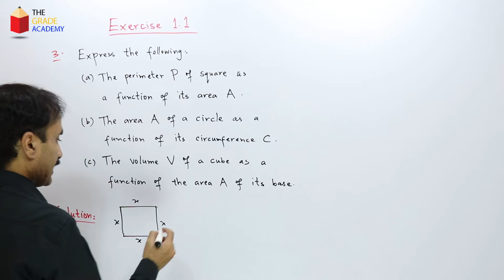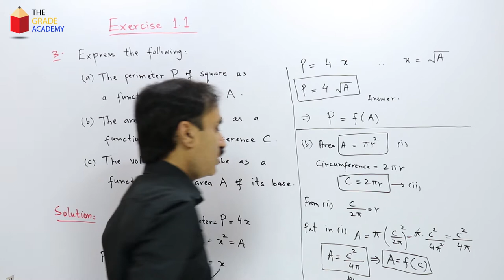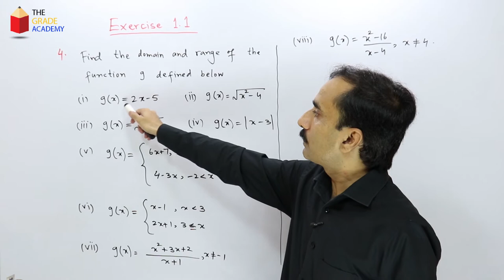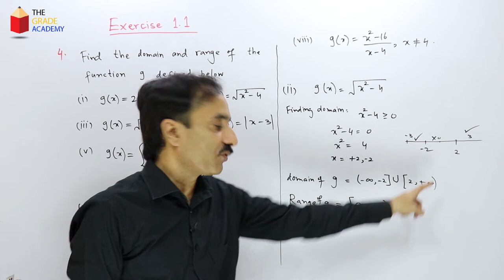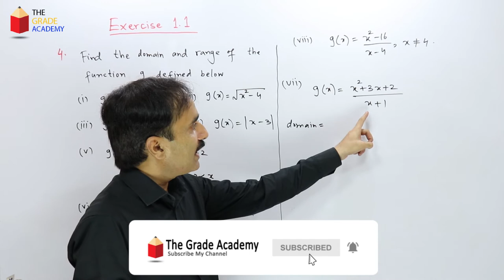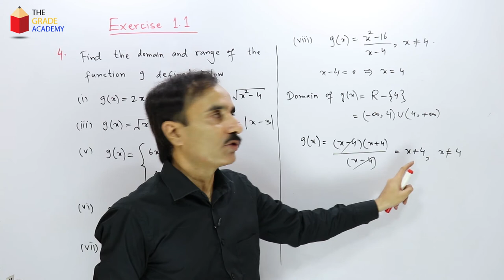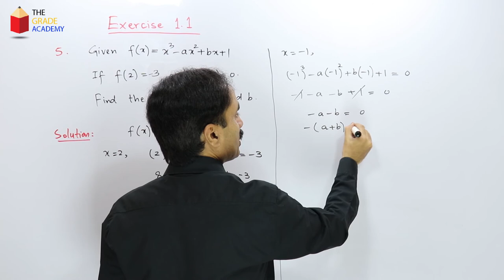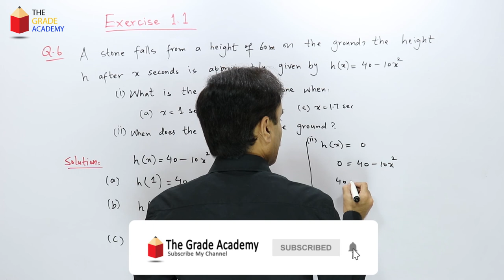FSc Part 2 Math Chapter 1 Exercise 1.1 | Question 3 to Question 6 | 2nd Year Math Chapter 1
The Grade Academy brings you the solution of question 3,4,5,6 of exercise 1.1 of FSc part 2 mathematics.

Playlist of all the lectures of class 12 math